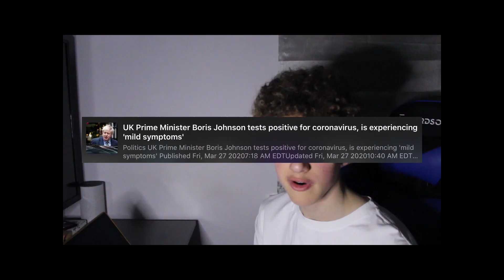LOCKDOWN SURVIVAL KIT DURING THE CORONAVIRUS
Things we need or we want back during the Coronavirus outbreak

Hope you're all staying safe!